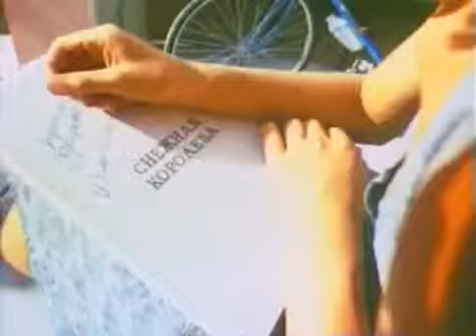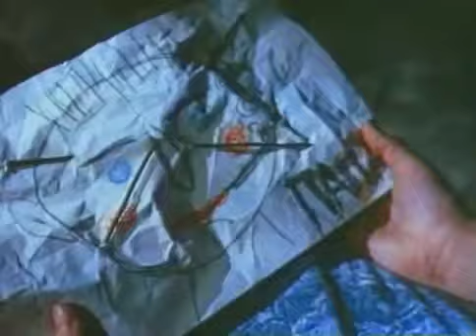Дубравка (1967) СССР.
Дубра́вка — художественный фильм режиссёра Радомира Василевского. Снят по одноимённому рассказу Радия Погодина на Одесской киностудии в 1967 году.
Лина Бракните — Дубравка
Ниёле Викирайте — Валентина Григорьевна
Виталий Фадеев — Пётр Петрович
Костя Усатов — Серёжка
Ольга Аникина — Наташка
Георгий Слабиняк — Илья Фомич
Сергей Тихонов — Утюг
Миша Черныш — Зелёнка

В центре картины — переживания девушки-подростка в переходном возрасте.

В Крыму, на берегу Чёрного моря живёт девочка по имени Дубравка. Она играет в футбол, плавает в море, бегает с мальчишками наперегонки, с ней постоянно случаются какие-то приключения. Но наступает время, и Дубравка начинает взрослеть. Она словно в подвешенном состоянии: играть с мальчишками, возиться с малышами ей больше не очень интересно, а более взрослые ребята и девушки не обращают на неё особого внимания, относясь к ней как к ребёнку (эпизод с репетицией спектакля «Снежная королева»).

В доме Дубравки временно поселяется Валентина Григорьевна — красивая молодая женщина, приехавшая отдыхать дикарём. Поначалу она очень нравится девочке, Дубравка буквально влюбляется в неё. Но потом сосед Дубравки — Пётр Петрович, одинокий отец двух ребятишек — и Валентина Григорьевна проникаются друг к другу симпатией, и Дубравка начинает её сильно ревновать. К тому же этот Пётр Петрович часто подтрунивает над Дубравкой, хотя и добродушно. Девочка не знает, куда деваться от бурлящих в ней противоречивых чувств, импульсивно реагируя на все обидные, по её мнению, слова в свой адрес. В то же время она жадно ловит малейшие проявления искренней доброжелательности окружающих.

Юная Дубравка к концу фильма начинает понимать, что человеческие отношения требуют участия и душевных затрат, и её нелепые конфликты постепенно начинают разрешаться сами собой. Она мирится со своим дворовым соперником по прозвищу Утюг, находит взаимопонимание с Петром Петровичем, чувствует, что незаслуженно обидела Валентину Григорьевну.

В заключительных сценах, когда она провожает своих друзей в Ленинград или обещает сообщить Петру Петровичу адрес уехавшей Валентины Григорьевны, Дубравка не только раздвигает границы своего нового мира, который географически выходичерноморскогот за пределы пляжа, — она и сама словно уплывает из детства, оставляя его кораблик позади.